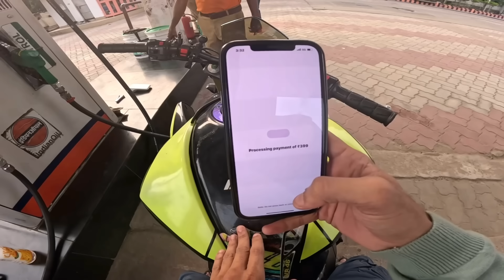Ignoring Prank On Me😅Finally Meetup😍@Biker_Bipu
*My Bike:- Kawasaki z800,KTM Duke

*My Phone :-IPhone 12pro max

*Thumnail :-Picsart